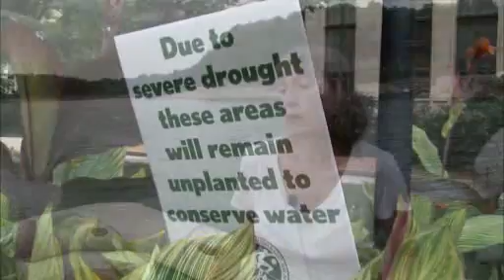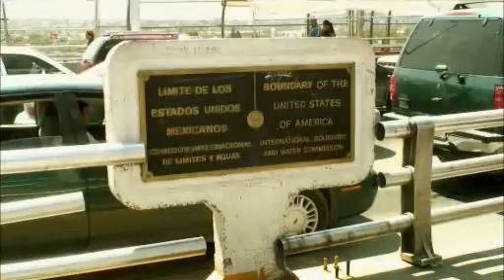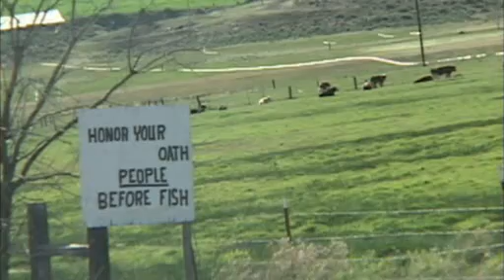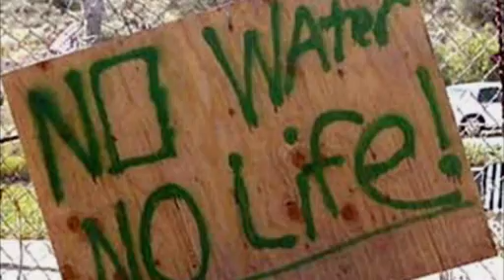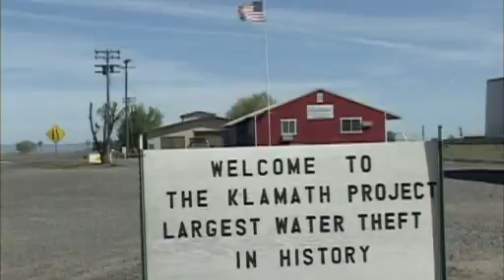We The People - Water: Running On Empty - 2 APR 09 - Part 1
This program explores the issue of water shortage in the world and its implications.